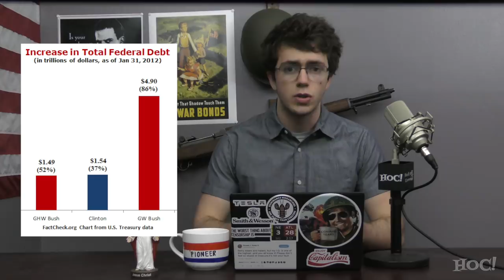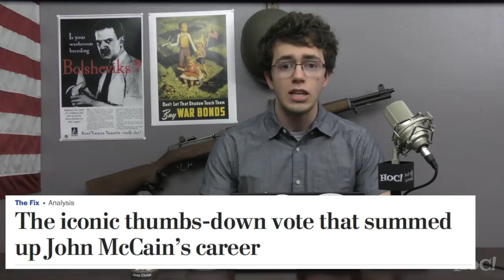The Left is Only Mourning Bush Sr. Because He Disliked Trump | Heck Off, Commie!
After the passing of former U.S. President George H.W. Bush, liberals expressed sorrow and celebrated the career that he had in politics. You know, that same career that they had spent the last few decades attacking before they realized they needed him to help attack their new enemy, Donald J. Trump.